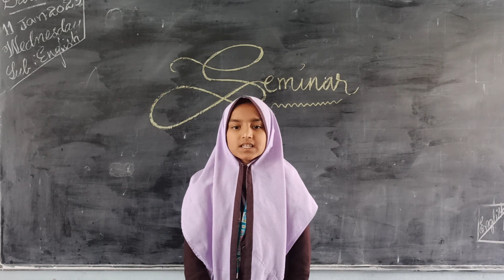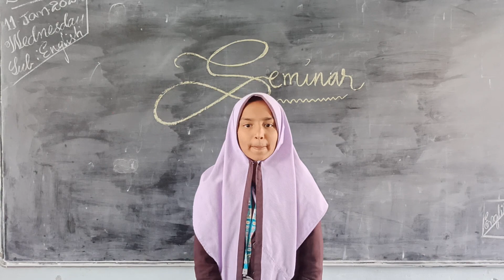seminar|a friendly Mongoose| story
a friendly Mongoose story

How did the mongoose prove his friendly nature? Ans: The mongoose saved the life of the farmer's son from a deadly cobra. He killed the snake. He sacrificed his life. He was killed by the farmer's wife due to misunderstanding